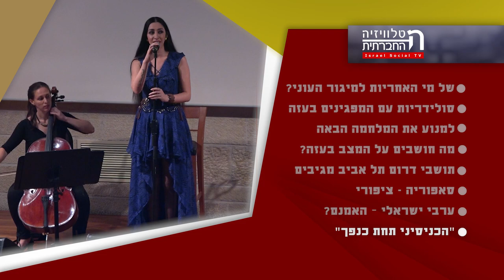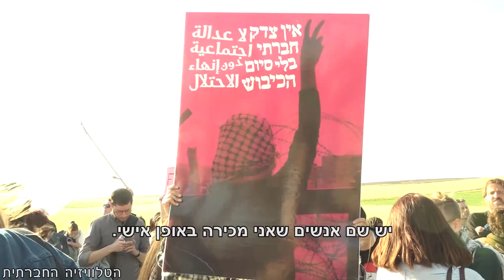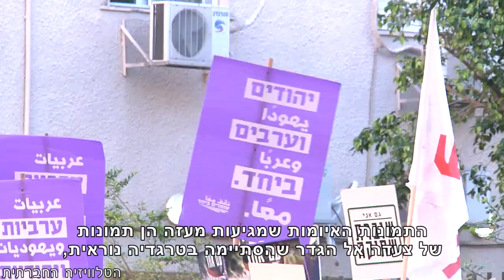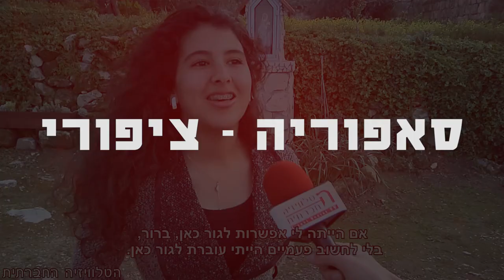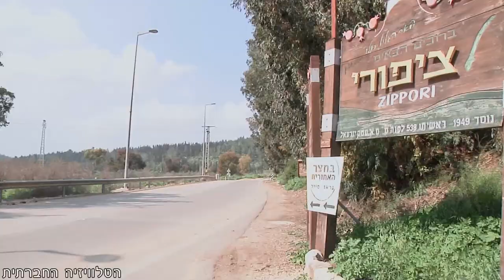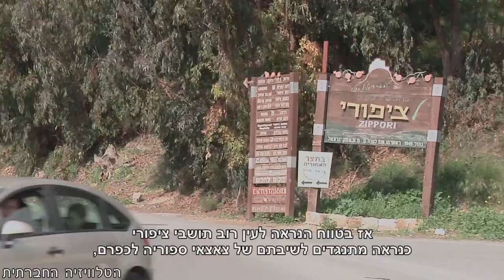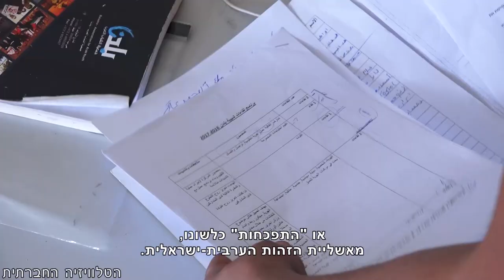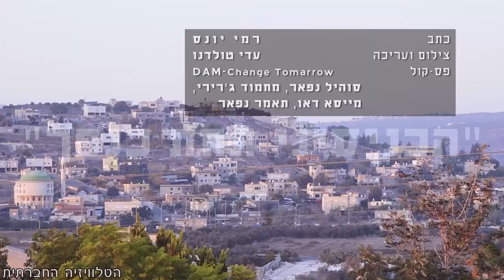מגזין 19 - מאי 2018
מגזין המשודר בטלוויזיה בערוץ 98. של מי האחריות למיגור העוני?, סולידריות עם המפגינים בעזה ונגד המלחמה הבאה, תושבי דרום תל אביב מגיבים למתווה הפליטים וביטולו, השיבה לסאפוריה, ערבי ישראלי – האמנם?